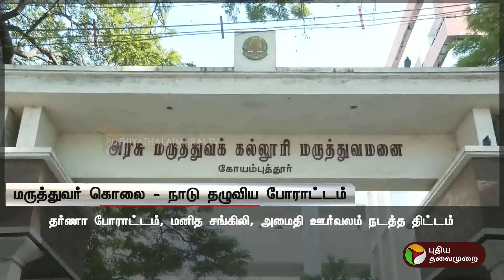கொல்கத்தா பயிற்சி மருத்துவர் கொலை.,வெடிக்கும் நாடு தழுவிய போராட்டம் | Kolkata | PTT